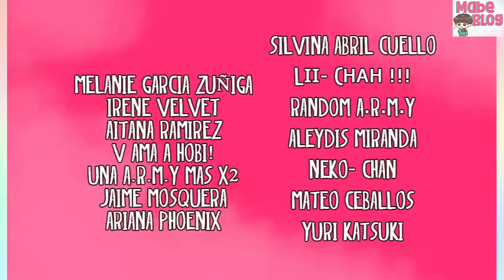Top 6 - Idols mas atentos con sus fans